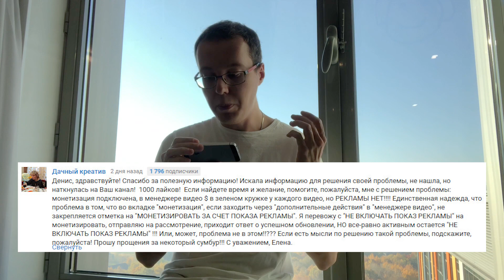Ответы на вопросы про YouTube из комментариев 18.10.18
Очередное видео с ответами на ваши вопросы проютуб из комментариев. Уверен, что данное видео будет полезно как начинающим, так и более опытным блогерам.